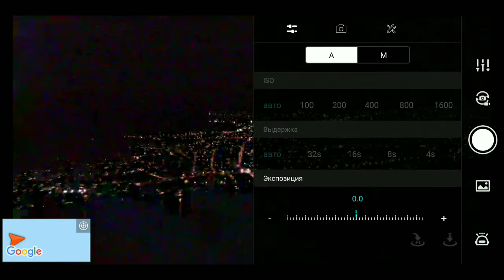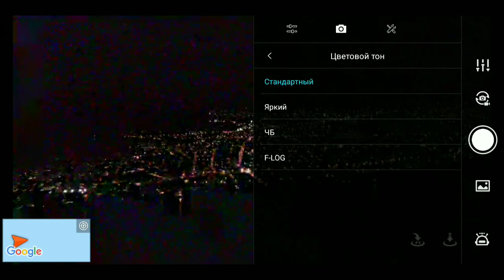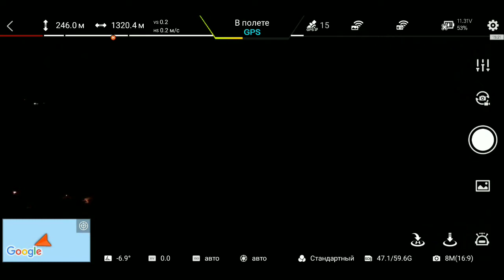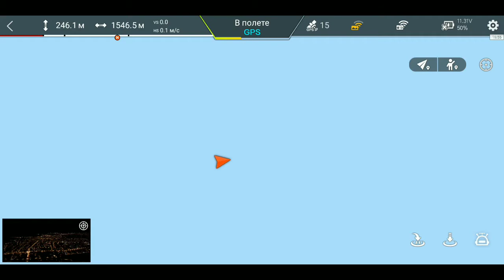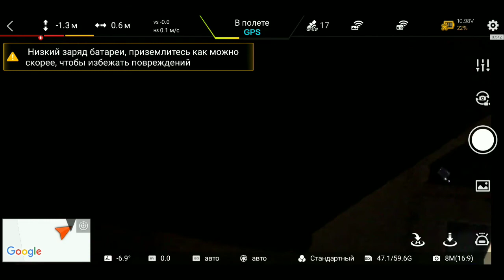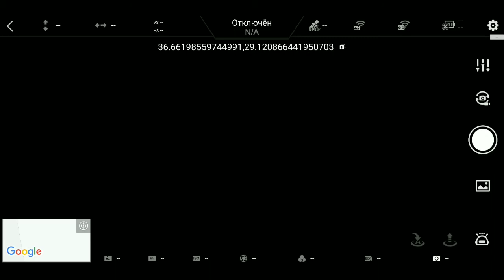FIMI X8 SE 2020 + Yagi 5,8 ghz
fimi fimix8se drone тест новых антен. Результатом более чем доволен.